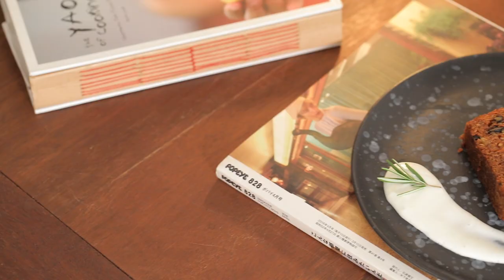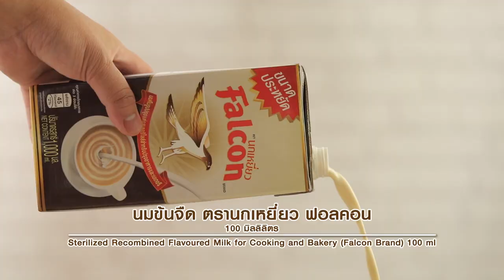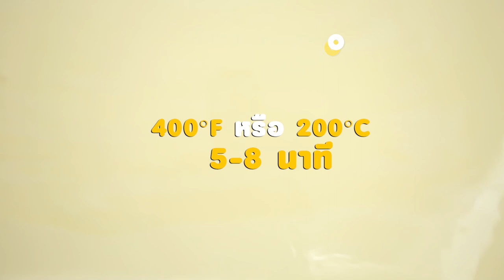รายการ"อดเปรี้ยวกินหวาน" อ.ยิ่งศักดิ์ & ครอบครัว ขอเสิร์ฟความอร่อย และพาชิมร้านเด็ด EP.113